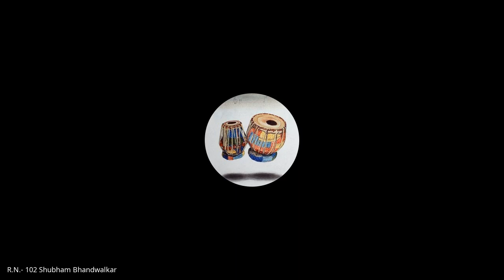B Voc II Software Development Online Classroom 2022 01 12 at 00 33 GMT 8